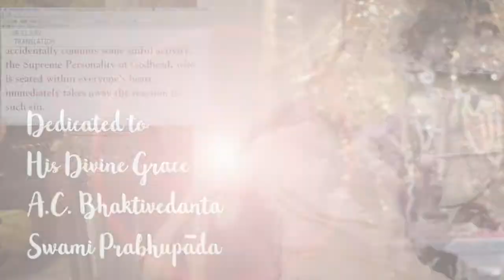Enthusiasm to Preach is the Mark of an Advanced Devotee | Wisdom Bites by HG Sundar Gopal Prabhu